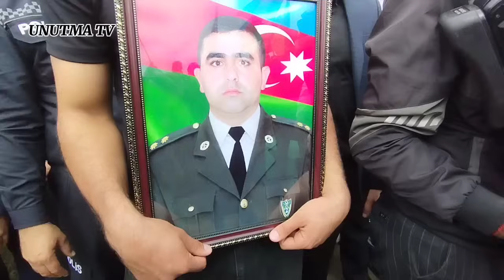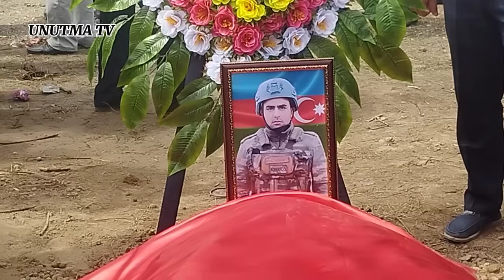Şəhid leytinat Röyal - defin merasimi. NƏLƏR BAŞ VERDİ.Ağcabədi Hindarx 20.09.2023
Operator və Montaj: Kanalın rəhbəri- Qazi Elmin Maşallahoğlu.

              ƏLAQƏ ÜÇÜN.

XAHİŞ EDİRƏM RƏY YAZARKƏN BİRİ-BİRİNİZƏ QARŞI HÖRMƏTLƏ YANAŞSINIZ.
HƏR BİRİNİZƏ TƏŞƏKKÜRLƏR 🤲